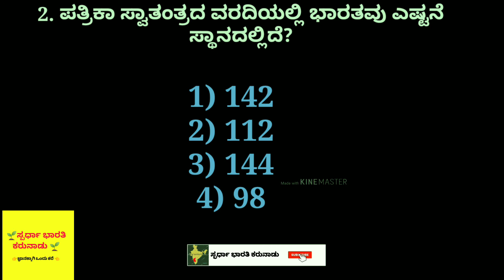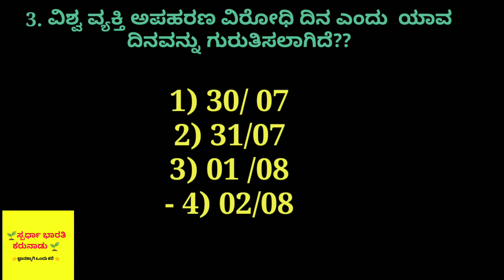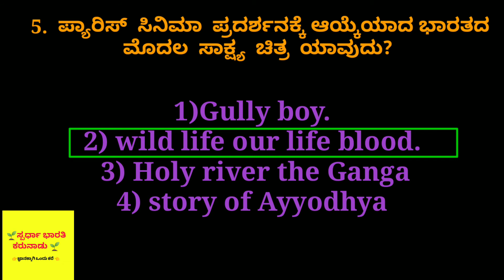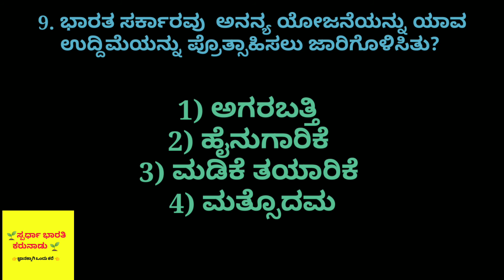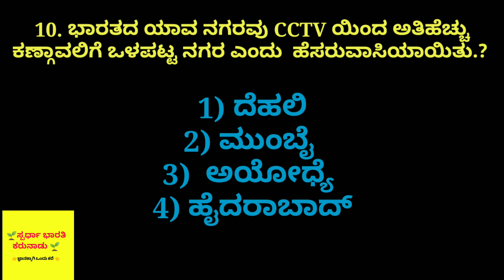Current affairs in kannada / ಪ್ರಚಲಿತ ಘಟನೆಗಳು / Pc Psi Sda Fda Tet Police exams /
SPARDA BHARATHI KARUNADU
RAMESHA. D
HARSHA